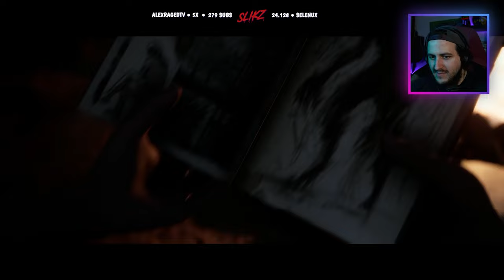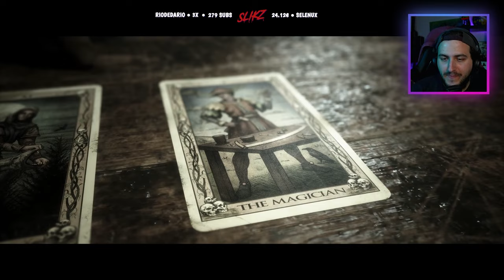The Quarry 💀 Ganzes Spiel - Kapitel 4: Keine Panik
Wir haben das Spiel zusammen live im Stream gespielt - ich habe es etwas für Youtube editiert.

Der spirituelle Nachfolger von Until Dawn ist da! Ich mag wie gut dieses Spiel mit all den Klischees der 70er, 80er, 90,er und modernen Horror-Geschichten funktioniert und sich immer wieder selber durch gute Dialoge auf den Arm nimmt. Taucht ein in eine Geschichte voller Mysterien, Überraschungen und einer Menge Blut. Diese Teenies campen nie wieder bei Hacketts Quarry.

Du magst meinen Content und möchtest mich unterstützen?
Lass mir gerne ein Abo und ein Like da :)